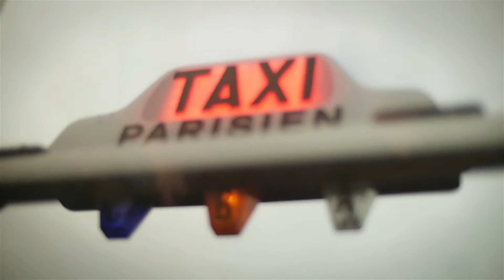Visiting Paris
Some shots from around Paris, captured during our 5 days in this beautiful city of lights.
This is the second video of our Europe trip, checkout Visiting London ;)

GH2, Voightlander 25mm